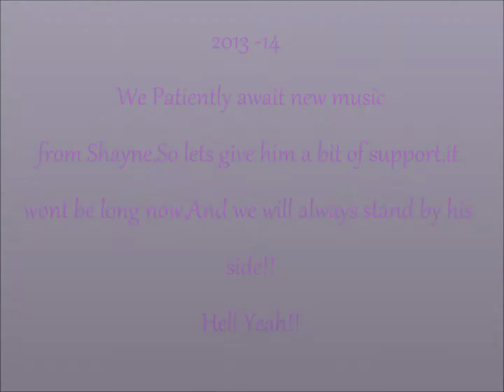2013-14 Stand By your side _ Shayne Ward